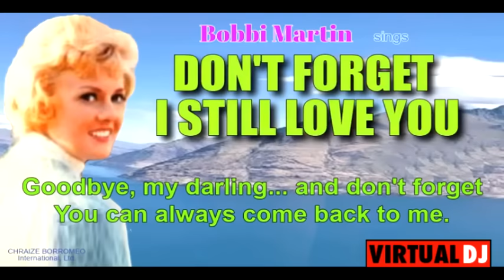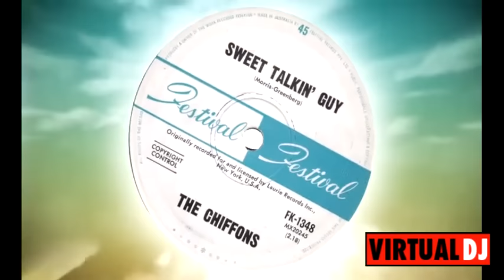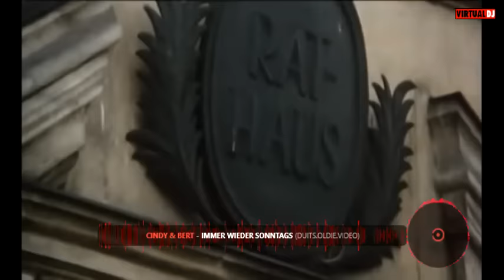Golden Oldies Video Mix 8[Nonstop]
Non-Stop Golden Oldies Video Mix 8.Special thanks to YouTube and Vitual Dj for making this possible.